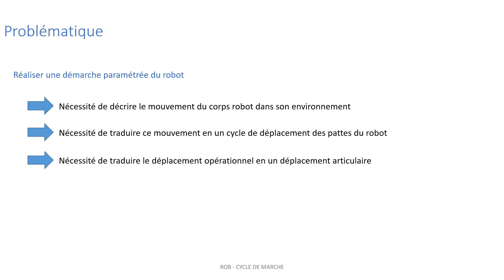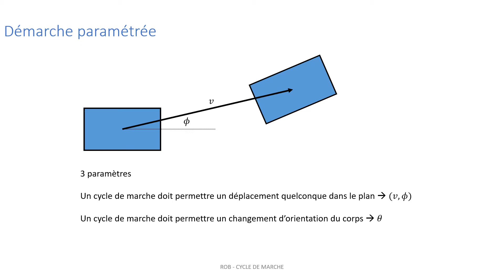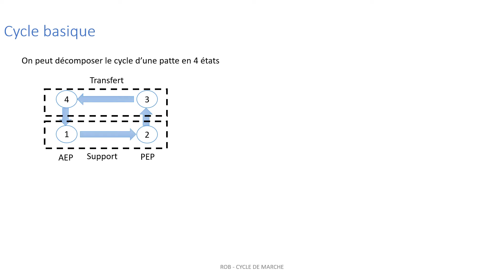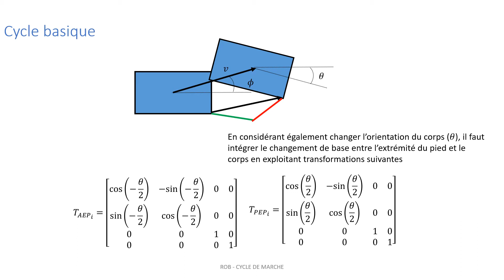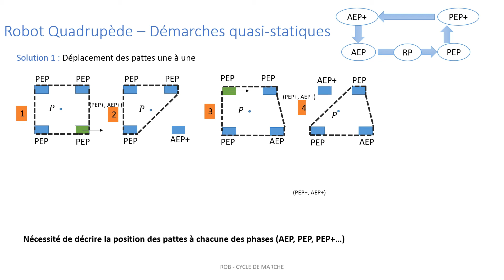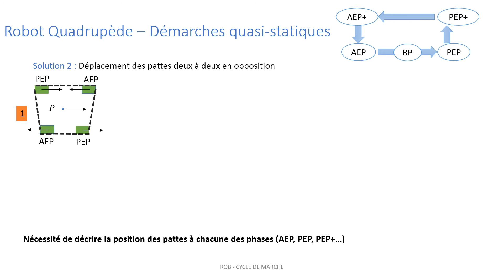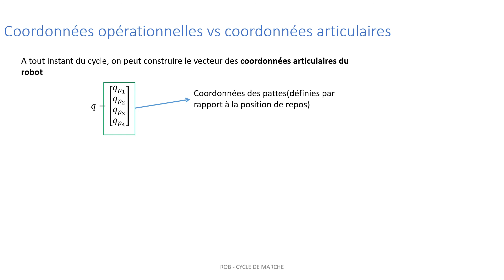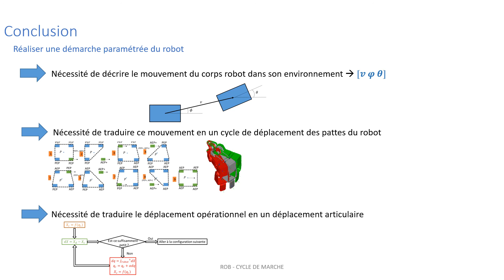CYCLE DE MARCHE D'UN ROBOT QUADRUPEDE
Description du cycle de marche simple d'un robot quadrupède.